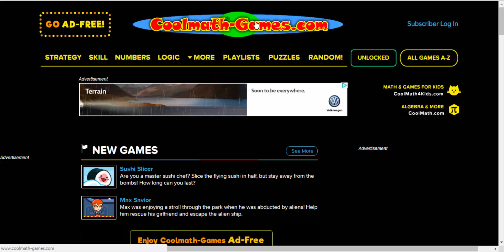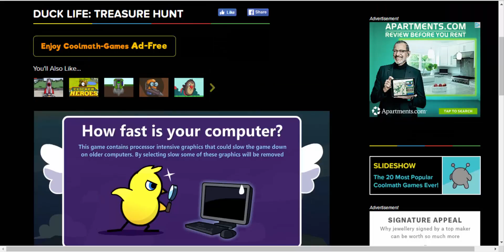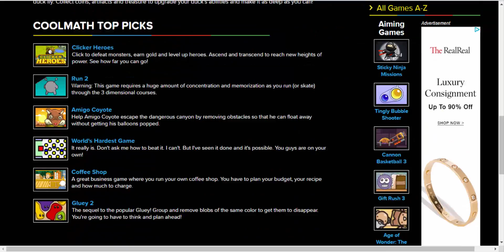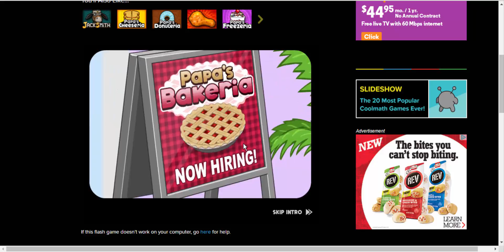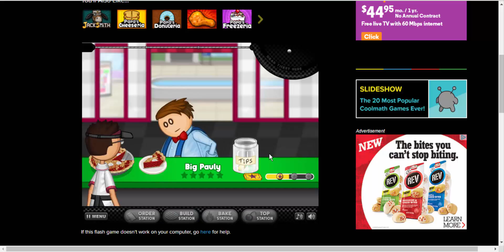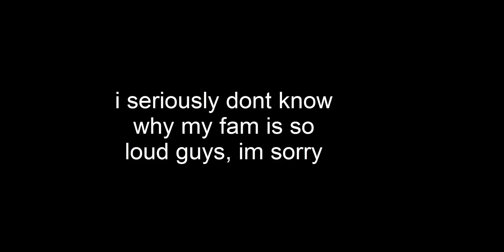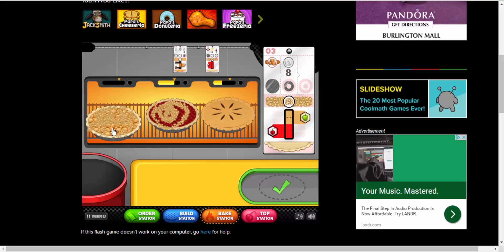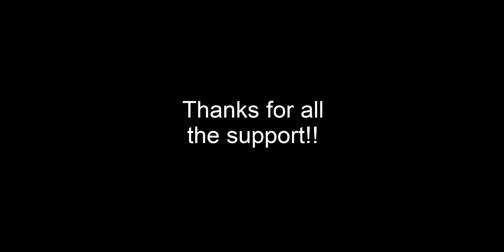cool math gaymes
hope you guys enjoyed this video!!!1 I REALLY WORKED HARD ON THE EDITING! so i really hope each and every one of you enjoy!

happy october~!!!

songs used in this: haywyre - insight